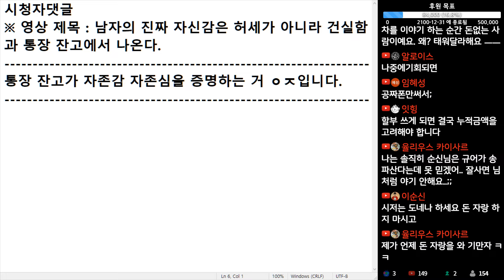(※시청자댓글) 통장 잔고가 자존감, 자존심을 증명하는 거 인정입니다.